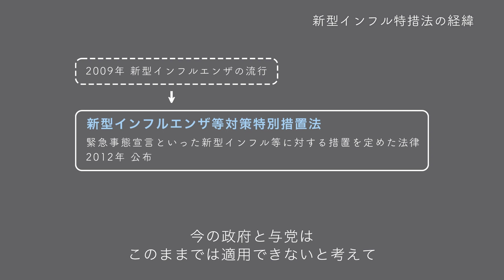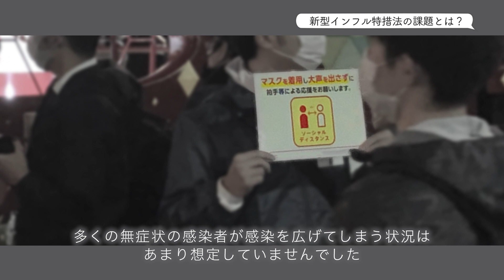【インタビュー】新型コロナウイルスと新型インフル特措法の現在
古川事務所のアルバイトが気になった質問を聞いてみました。

【目次】
0:00　新型インフル特措法の経緯
0:30　新型インフル特措法に問題点はありましたか？
1:24　今後、法改正は必要だと考えていますか？

【内容】
新型コロナウイルスの基本的な対応のベースとなっている法律「新型インフルエンザ対策特別措置法」の立案に古川さんが関わっていると知り、その法律と新型コロナウイルスへの対策としての現状について聞きました。

取材・映像　千田(名古屋事務所アルバイト)

1965 年名古屋市生まれ
愛知県立旭丘高校、東京大学法学部を卒業後、
大蔵省（現財務省）に入省。
その後、米国コロンビア大学大学院で国際関係論を学ぶ。
1994 年大蔵省を退官し、地元に戻って政治活動を開始。
1996 年第41 回総選挙で衆議院議員に初当選。
この間、内閣官房副長官、国家戦略担当大臣、
経済財政政策担当大臣、科学技術政策担当大臣、
宇宙政策担当大臣、内閣委員長、
沖縄・北方問題特別委員会委員長等を歴任。

【現在】国土交通委員会委員、災害対策特別委員会委員、
国民民主党国会対策委員長

その他、2007 年NPO 法人TABLE FOR TWO（世界規模の食の不均衡を解消することにより、途上国の飢餓・栄養失調と先進国の肥満や生活習慣病を減らし、双方の国の人々の健康を同時に解決することをめざす活動を行う団体）を設立したり、東日本大震災後の2011 年には被災した子どもたちを中心に逆境にある若者を支援する一般財団法人教育支援グローバル基金を設立して人材育成事業「ビヨンドトゥモロー」を実施する等、社会貢献活動に積極的に関与している。